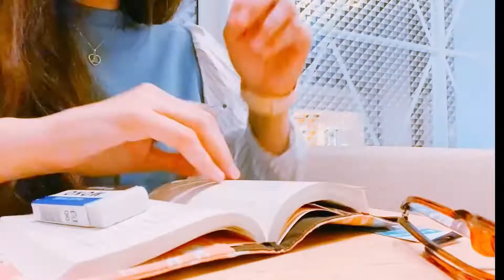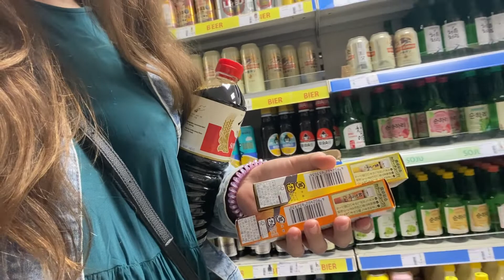First Haircut in 3 Years, Little Tokyo, & Final Shipment From Japan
This is the first time where I have gotten a hair cut and loved it as much as I do! I feel so light and refreshed. Huge shout out and thank you to Kyra from Mod's Hair ) for her wonderful work and just being a very friendly person!

Title song: "I Got A Girl" by Philip E Morris
Other songs:
”King of the Roads" by Philip E Morris